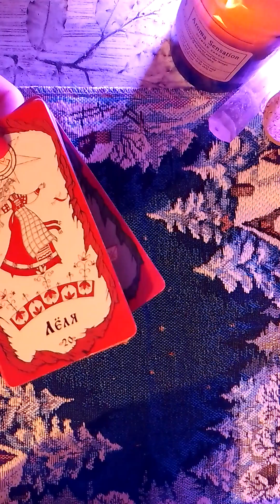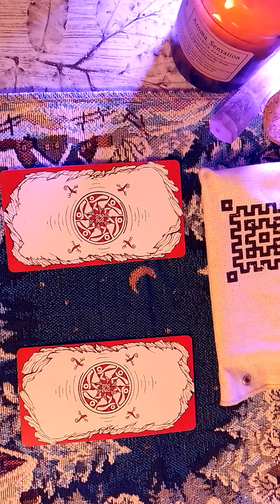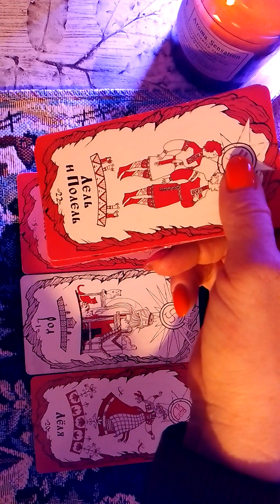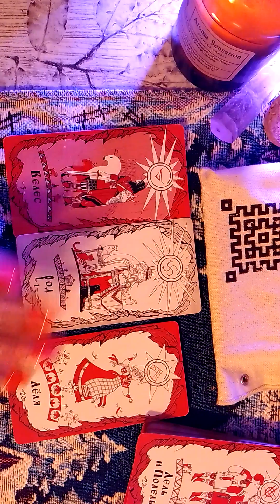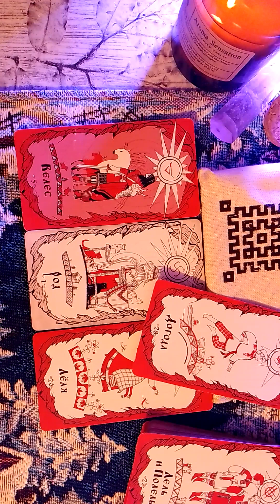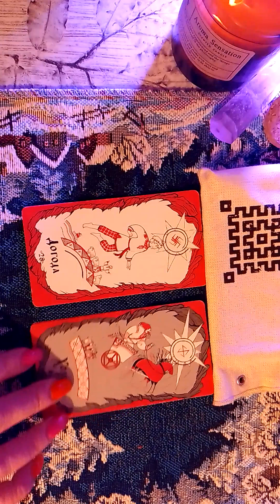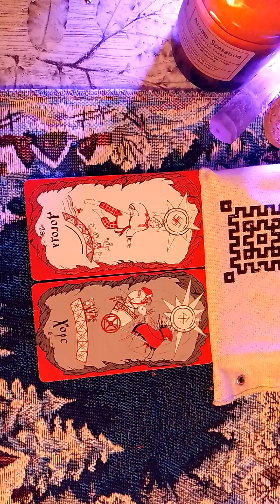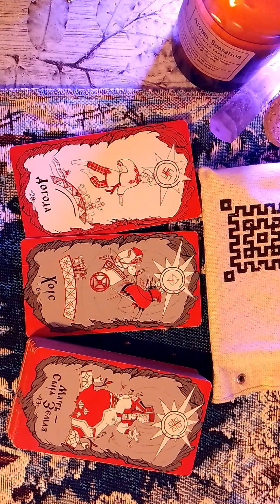Совет для вас .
Советы для вас на время возвращения кармы.

Мое имя Татьяна Антуфьева, я специалист по трансформации сознания, личный наставник , профессиональный родолог и специалист по взрослению мужского и женского начала в человеке, расстановщик , писатель , исследователь зарождения жизни человека на планете Земля , регрессолог .

Я создаю образовательные программы по исцелению памяти звёздного и земного рода в человеке, а также программы по трансформации мышления для обретения новых уровней в доходе , здоровье , социуме и личной жизни .

Подробнее познакомиться со мной и моим творчеством можно здесь👇

Инстаграмм: every1willhappyonce
Телеграмм: институт ОМ

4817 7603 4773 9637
Сбербанк
Татьяна Анатольевна А.

Благославляю !